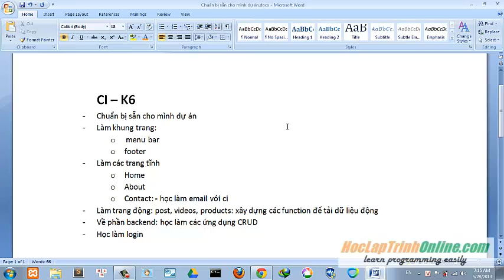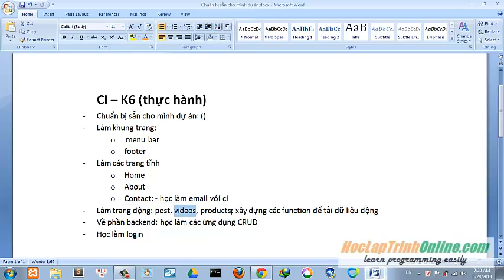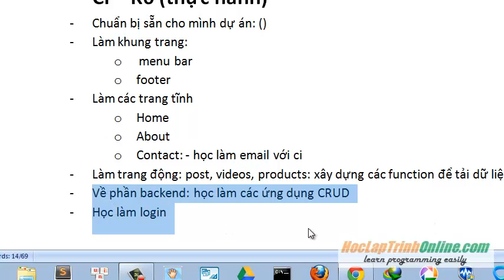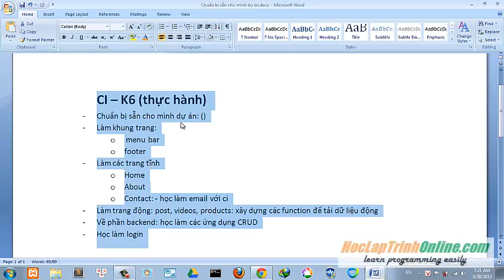chuan bi du an den lop ci - k6